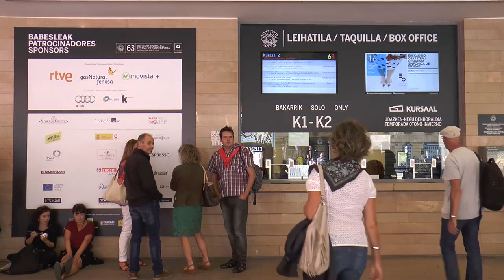Sicario de Denis Villeneuve. Nota 2 para Canal Capital vía El Espejo desde San Sebastián 2015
Película de acción que intenta explorar las contradicciones de un grupo de policias del FBI y la CIA para atrapar  capos del narcotráfico en México. La CIA contrata a un sicario, alias "Medellín", quien había trabajado en ese cartel de la droga, para atacar a los carteles mexicanos. El personaje de "Medellín" es destacado gracias al trabajo de Benicio del Toro. Nota hecha con preguntas de Felipe Moreno en la rueda de prensa de Sicario en San Sebastián 2015 para Canal Capital, vía El Espejo.